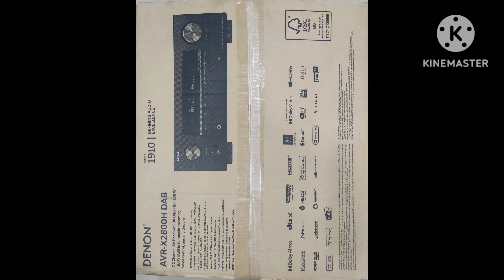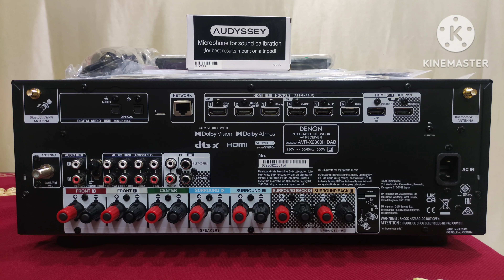#7.2_dolby_atmos sale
Location: Kundrathur Chennai -600069. Near Sivanthi Matriculation School.

Product Model: Denon AVR X2800H DAB

Product highlights:
Power and processing:
7-channel amplifier
95 watts per channel into 8 ohms (20-20,000 Hz) at 0.08% THD, with 2 channels driven
Dolby Atmos® processing for use with in-ceiling or "height" speakers for more enveloping home theater sound
Dolby Atmos Height Virtualization and DTS Virtual:X® create three-dimensional effects without height speakers
Audyssey speaker calibration and system optimization includes:
MultEQ® XT auto setup and room calibration delivers balanced, dynamic sound with enhanced surround performance
Dynamic Volume anticipates loud sounds to keep volume levels even
Dynamic EQ improves dialogue, bass response, and surround channel levels at lower volumes
Audyssey MultEQ XT Editor app for further audio customization (paid app; not included)
Digital and streaming music options:
HEOS Built-in technology wirelessly connects compatible HEOS components for whole home audio
includes support for Pandora®, TIDAL, SiriusXM, and Spotify® (subscription required for some services)
free HEOS app offers easy Wi-Fi control, settings adjustments, and music selection and playback
works with Amazon Alexa and Google Assistant voice controllers
Apple AirPlay 2 lets you stream directly from an iPhone® or iPad® and ask Siri to play Apple Music®
supports multi-room audio with compatible wireless speakers
built-in Bluetooth for wireless music listening with smartphones, tablets, and compatible computers
Bluetooth transmission for sending audio from the receiver to Bluetooth-enabled headphones
play audio through Bluetooth headphones only, or through Bluetooth headphones and connected speakers simultaneously
plays high-resolution digital music files via USB storage device or a networked computer (PCM up to 24-bit/192kHz resolution; DSD up to 5.6 MHz)
Denon's Compressed Audio Restorer improves sound quality of MP3s and other digital music files
works as a Roon player (requires subscription and Roon Core running on your network)
Roon Core is media server software that runs on your computer, NAS drive, or other compatible hardware
Multi-room audio/video:
dual-room/dual-source output
amp assign function lets you use the surround back speaker outputs in different configurations like bi-amping the front speakers, or for use in Zone 2
using powered 2nd-room output allows 5.2-channel sound in main room
line-level 2nd-room output for use with a separate amplifier or powered speakers
All Zone Stereo mode ensures that both zones stay in sync when playing the same source
All Zone TV Audio lets you play surround sound in your main room and downmixed stereo in your 2nd room
supports both analog and digital audio connections
Zone 2 compatible audio sources: HDMI audio, optical/coaxial digital inputs, analog audio inputs, AM/FM tuner, USB, Bluetooth, and HEOS music apps
cannot select different USB/Bluetooth/network sources for each zone
Connections:
HDMI 2.1 audio/video switching: 6 in, 2 out
3 inputs and 2 outputs support 8K/60Hz and 4K/120Hz video
all inputs and outputs support 4K/60Hz video
HDCP 2.3 technology ensures compatibility with Ultra HD sources and TVs
HDR-compatible for extended picture contrast and brightness with compatible TVs and HDR-encoded content
supports HDR10, HDR10+, Dolby Vision®, Dynamic HDR, and HLG
3D signal pass-through
gaming-optimized video processing technologies for a smooth, lag-free gaming experience
Variable Refresh Rate (VRR), Auto Low Latency Mode (ALLM), and Quick Frame Transport (QFT) reduce or eliminate lag and frame tearing
supports ARC (Audio Return Channel) and eARC (Enhanced Audio Return Channel)
eARC receives uncompressed surround sound signals including Dolby Atmos and DTS:X via the HDMI connection with your compatible TV
digital audio inputs: 2 Toslink optical, 1 coaxial
4 analog stereo RCA audio inputs
MM (moving magnet) phono input for connecting a turntable
two line-level subwoofer outputs (each output carries the same signal)
front-panel USB port for audio playback from USB flash drives